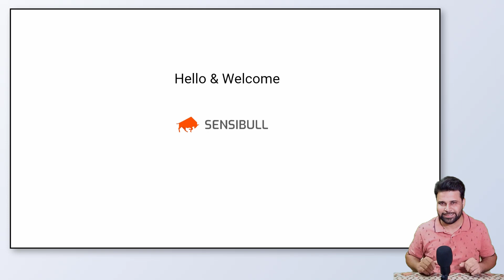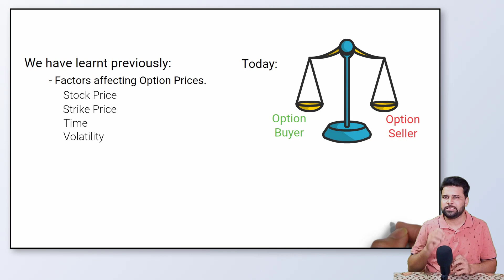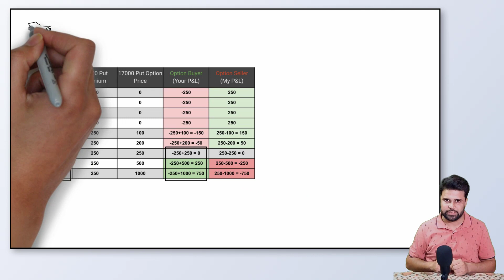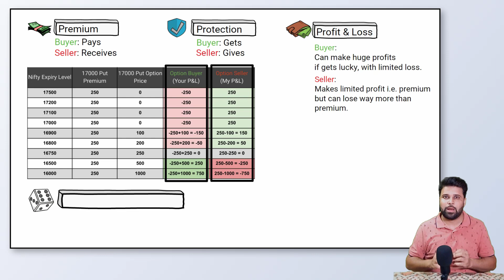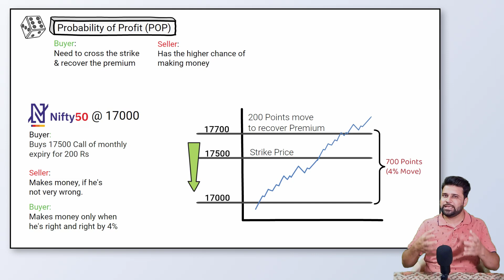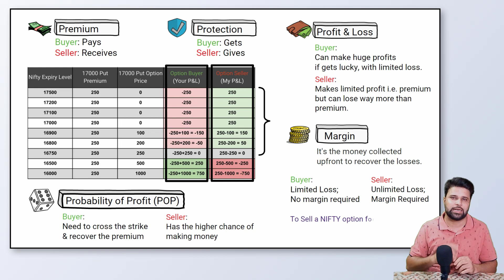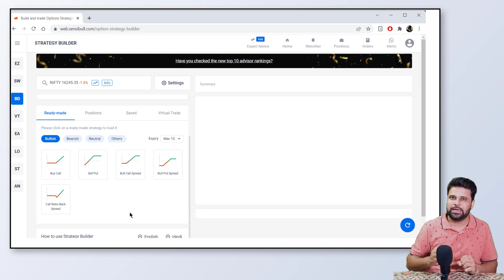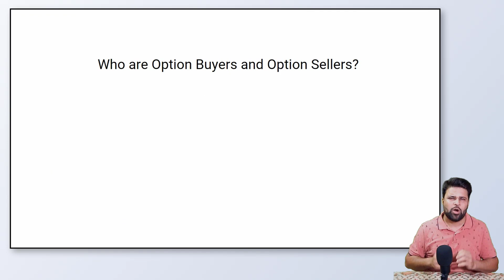Options Trading सब के लिए E8: Option Buyer vs Option Seller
इस वीडियो में हम जानेंगे की ऑप्शन ट्रेडिंग में कौन पैसा बनता है? Option Buyer या Option Seller.
Option Buyer कब पैसा बनता है और Option Seller कब पैसा बनता है ?

हम सभी जानते है की Options बहुत ही complex है और इन्हे detail में समझने के लिए बहुत ही काम अच्छे resource है।
ये Options Learning सीरीज हमने इसी उद्देश्य के साथ बनाया है जो आपको options की अच्छी जानकारी दे वो बीच एक दम सरल भाषा में।

इस सीरीज में हम सीखेंगे:
What are the Options?
What is Call Option and Put Option?
What are Time Value and Intrinsic Value?
What is Volatility?
Options Buyer vs Option Sellers.